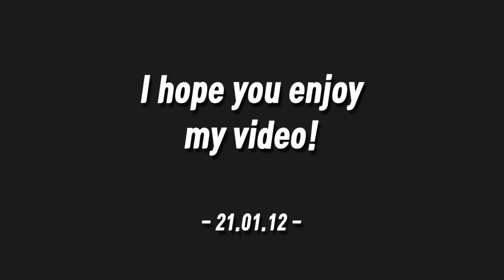Bajiquan in snow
First time to training in snow!
It was good experience for me :)